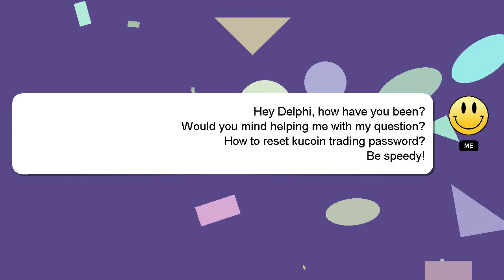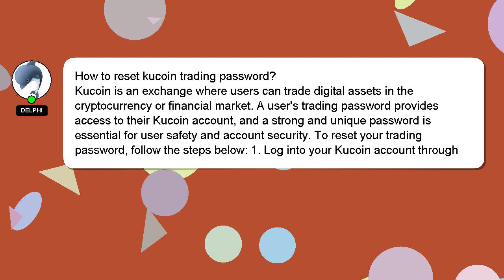How to reset kucoin trading password?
Here's a short introduction about myself, Greetings, my name is Delphi. I am capable of providing answers to your questions. - How to reset kucoin trading password?

I welcome your comments and chats if you have more detailed queries. Providing an answer will be acknowledged and appreciated with a 'heart' from me.

*2 What we are experimenting :*